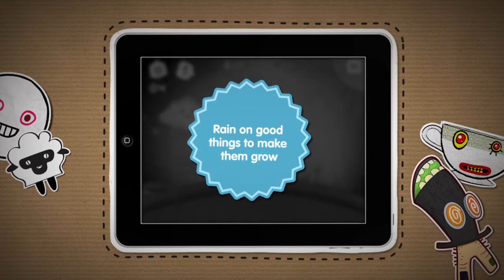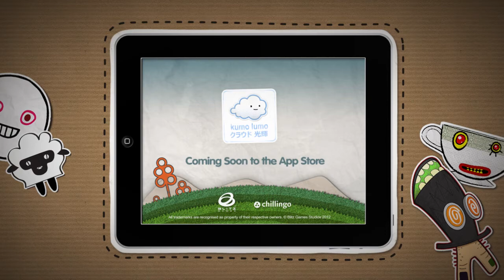Kumo Lumo Announcement Trailer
Introducing Kumo Lumo, everyone's favourite little cloud!

Kumo Lumo is the first mobile game developed exclusively for iOS by Blitz Games Studios